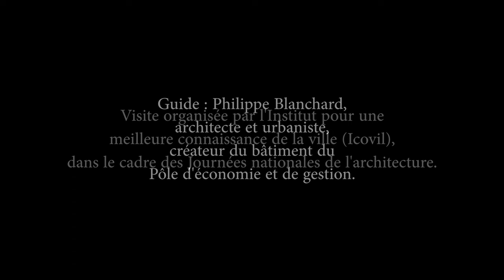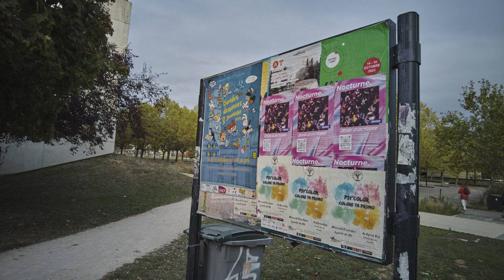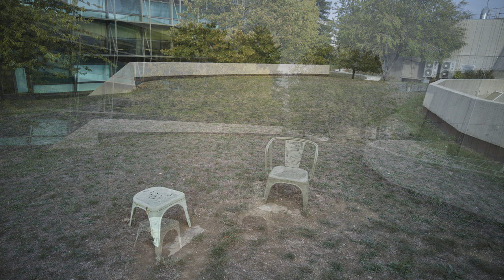Campus de l'université de Bourgogne [4K]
Dijon, le samedi 14 octobre 2023
Visite organisée par l'Institut pour une meilleure connaissance de la ville (Icovil), dans le cadre des Journées nationales de l'architecture.
Guide : Philippe Blanchard, architecte et urbaniste, créateur du bâtiment du Pôle d'économie et de gestion.